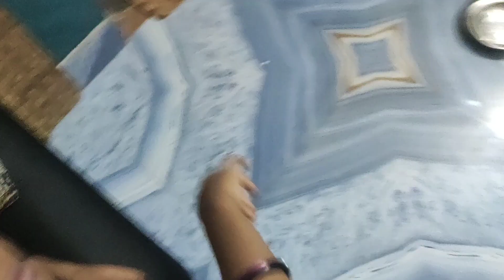ଏତେ ସାରା ଚା ପକୁଡ଼ି ପିଆଜି କାହାପାଇଁ ଵନେଇଲି।କିଛି ନକହି ହଠାତ୍ ଆସି ପହଞ୍ଚିଗଲା। ସମସ୍ତେ ଏକାଠି ବସି ଖାଇଲୁ।